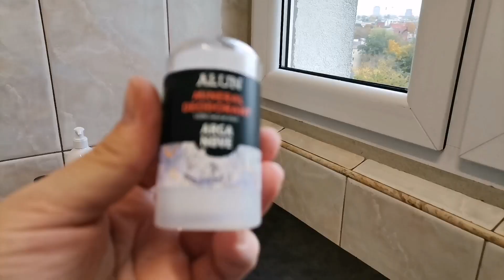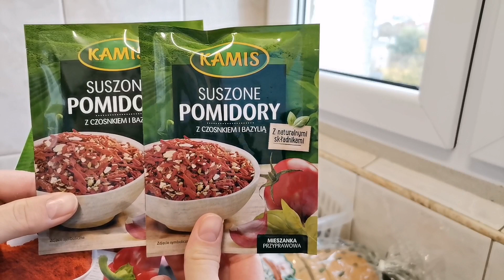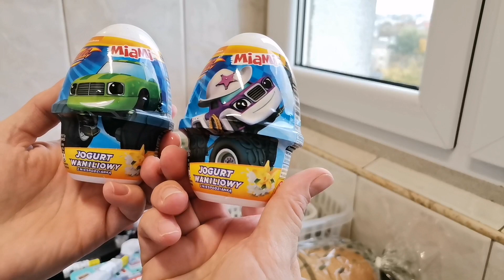Закупки - Злотувка, Россман, Аптека, Бедрёнка